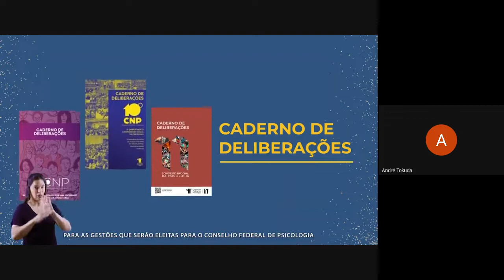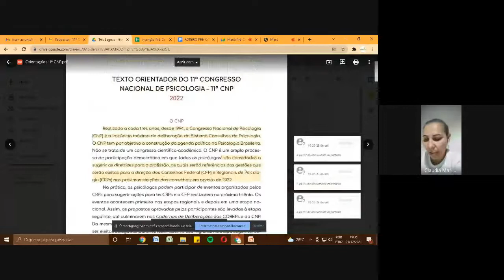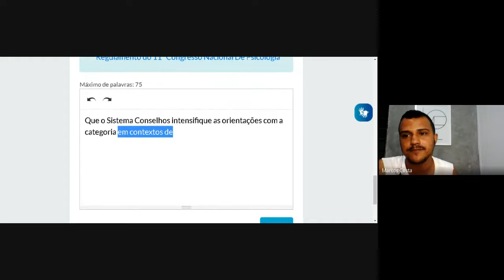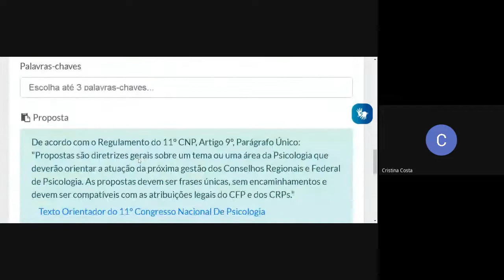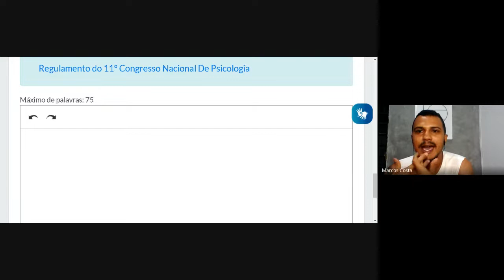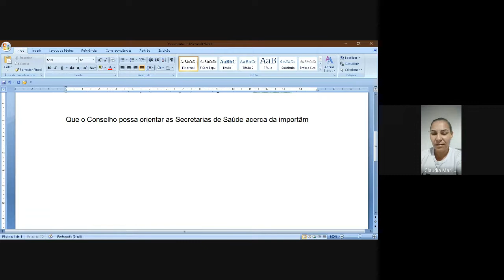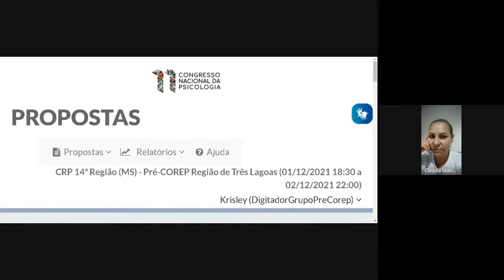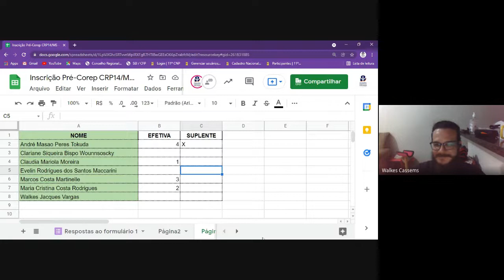Pré-COREP - Região de Três Lagoas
Dando continuidade ao cronograma de atividades de preparação para o 11º Congresso Regional de Psicologia – COREP/MS, etapa que antecede o 11º Congresso Nacional da Psicologia (CNP), que tem como tema "O Impacto Psicossocial da Pandemia: Desafios e Compromissos para a Psicologia Brasileira Frente às Desigualdades Sociais", o Conselho Regional de Psicologia 14ª região (CRP 14/MS) realiza os Pré-Congressos (Pré-COREPS).

O quinto evento foi realizado na macrorregião de Três Lagoas no dia 01 de dezembro, às 19h.

É de suma importância a participação das psicólogas e psicólogos, acadêmicas e acadêmicos, a fim de discutir e levantar propostas que passarão pelo Congresso Nacional da Psicologia - instância máxima de deliberação do Sistema Conselhos de Psicologia – que tem por objetivo a construção da agenda política da Psicologia Brasileira no próximo triênio 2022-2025.